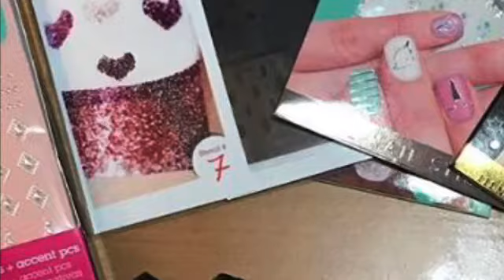Welcome To The World of Simply Kewi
Welcome to my happy place.

I will display my love for nail art. I will, also, show my love for couponing (great deals), beauty, natural hair and more.

Love,

Simply Kewi